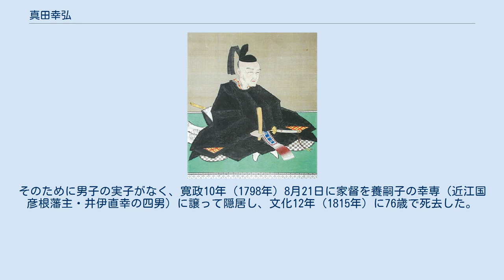真田幸弘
真田 幸弘（さなだ ゆきひろ）は、江戸時代中期の大名。
信濃松代藩の第6代藩主。
第5代藩主・真田信安の長男。
贈従三位（1918年）。
 宝暦2年（1752年）6月10日、父信安の死去により家督を相続して藩主となる。
宝暦5年10月1日、将軍徳川家重に御目見する。
同年12月18日、従五位下伊豆守に叙任する。
後に従四位下へ昇進する。
信安の代に起こった田村騒動の余波もあり、藩主になった頃、藩財政は藩主の生活費も事欠き、破綻寸前であった。
幸弘は藩財政再建のために恩田民親（木工）を登用した。
木工は、「改革担当者として生命を賭けて成就させたい。ただし、私の政策に藩の家臣一同の信任を条件とする。異議を唱えない条件として誓書を出して欲しい」という条件を提示した。
重臣たちは大反対したが、木工を信頼していた幸弘は、これを諒とした。
 木工はまず倹約令を出したが、周囲から不満が出ない限度にとどめた。
また、木工の改革は庶民や身分の低いものと直結していた点が特筆される。
普通、藩主に継ぐ実力者となれば、下の身分の者から話を聞くことはほとんどないが、木工は藩の重臣や豪商とはもちろんのこと、百姓とも対話をして不平不満を聞く一方、「改革に失敗すれば、私は切腹である。皆も協力して欲しい」と百姓の理解を求めた。
この頃、松代藩では代官の不正が相次ぎ、藩は民心を失い、年貢の未納者もいた。
そこで木工は、「既往の未納の年貢分は免責する。今後は間違いなく納めて欲しい」と頼み込んだ。
彼の誠実で謙虚な態度により、領民は素直に年貢を納めるようになったという。
また、百姓の訴えを聞き入れて、不正を行なっている代官らを処罰し、領民への労役を軽減した。
 木工の改革は、他藩のような商業的な改革ではなく、領民の人心を得ることで解決する改革であった。
これは財政改革に当たらないとする見解もあるが、松代藩は木工の政策により財政を多少持ち直し、また当時の封建社会において百姓領民から直接話を聞くという率直な態度をとった木工の改革は、後世からは高く評価されている。
 宝暦12年（1762年）に木工が46歳で病死すると、幸弘自身が藩政を主導した。
幸弘は藩校・文学館を創設して教育の普及を図り、文化政策を奨励した。
さらに自らも優れた教養人であり、多くの俳句に関する著作を残している。
 幸弘は5男6女を儲けたが、自身が結核であったことで結核菌が幼少の子供たちに移り、女子2人を除いて大半は結核を発症して死んでいる。
そのために男子の実子がなく、寛政10年（1798年）8月21日に家督を養嗣子の幸専（近江国彦根藩主・井伊直幸の四男）に譲って隠居し、文化12年（1815年）に76歳で死去した。